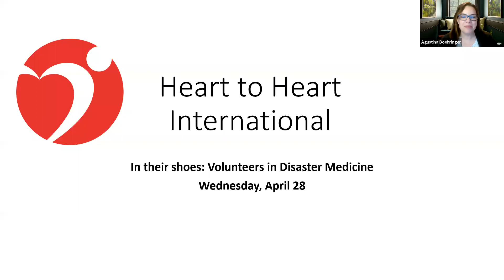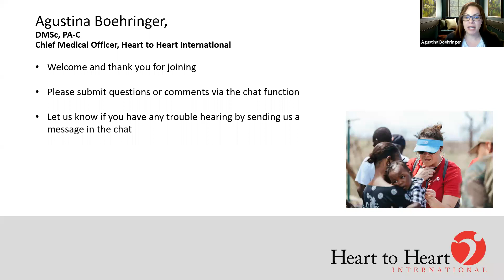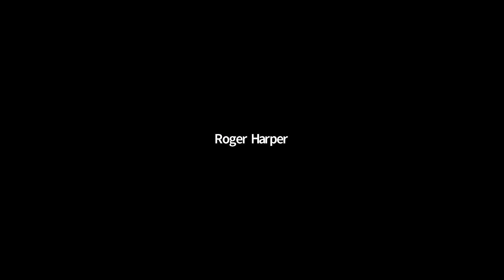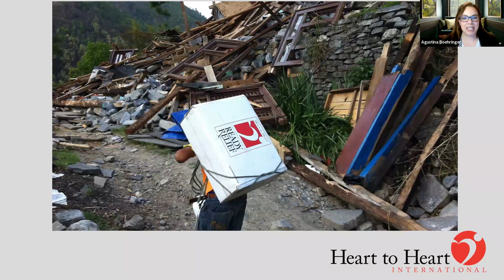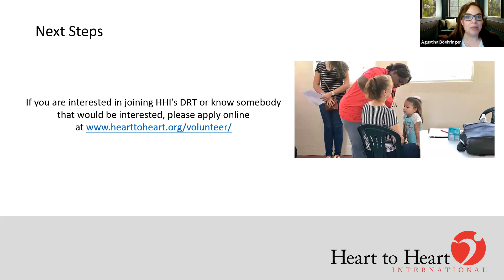"In their shoes" - stories from disaster response volunteers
Hear remarkable stories from disaster responses shared by some of Heart to Heart International's veteran "boots on the ground" volunteers.